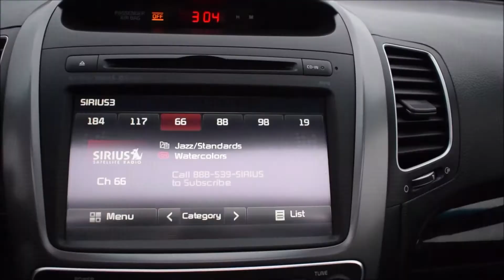2015 Sorento SX 3 3L V6 AWD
This 2015 Sorento SX 3.3L V6 AWD is fully equipped with alloy wheels, fog lights, tinted rear windows, roof rails, leather interior, power locks/windows/mirrors/seats, panoramic sunroof, push start engine, steering wheel media controls, Bluetooth, Navigation, backup camera, SIRIUS radio, AUX/USB input, CD player, dual climate controls, A/C, dual control front heated/vented seats, dual control rear heated seats and more! Stk# P1282A

Kia West
1881 United BLVD
Coquitlam, B.C.
V3K 0B6
Canada
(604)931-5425